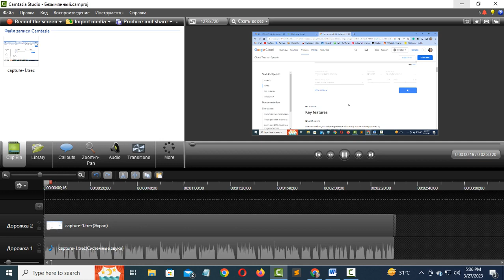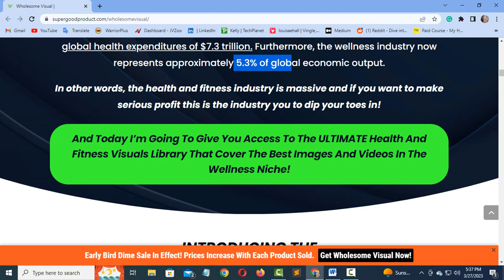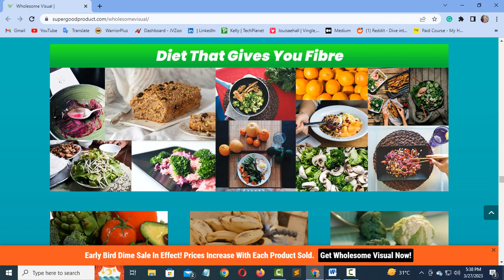Wholesome Visuals Review 🥰💯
Introducing Wholesome Visuals….
This is the ultimate library of health and fitness visuals.
With access to over 10,000 hot and in-demand images and videos, you'll have a wealth of
content to choose from.
Plus, with full unrestricted PLR rights, you can monetize this content and make a profit.
The Wholesome Visuals library is the first to categorize visuals into creative themes such as:
● Active Lifestyles That Keeps You Going
● Calm Your Mind By Consuming These
● Cancer Fighting Foods
● Diet That Gives You Fibre
● Food That Gives Nourishment
● Fruit And Nut That Gives Vitamin